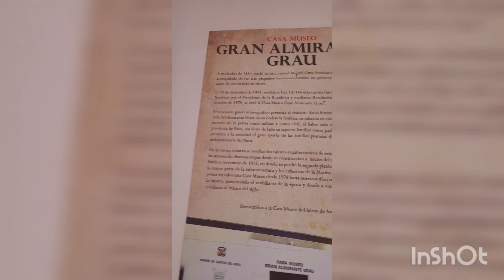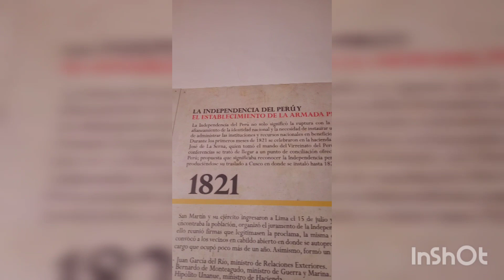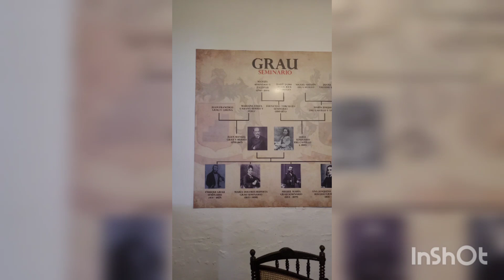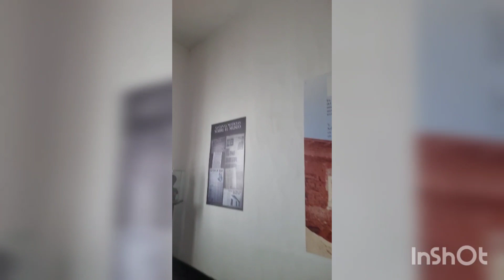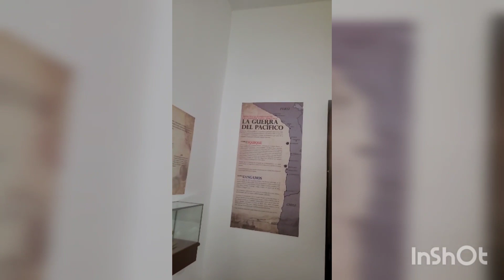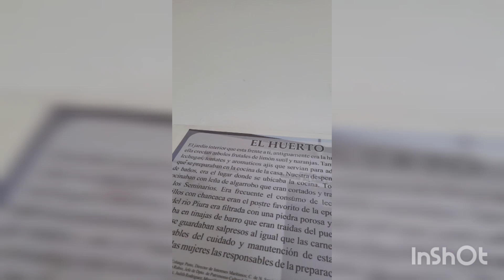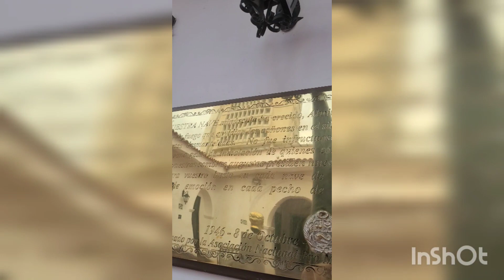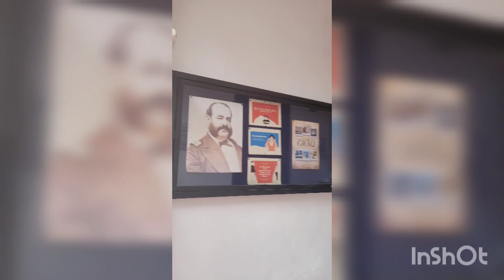CASA MUSEO DEL ALMIRANTE MIGUEL GRAU SEMINARIO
La vida del Gran Almirante Miguel Grau Seminario, quien creció con una gran pasión por el mar y se convirtió en un héroe nacional del Perú durante la Guerra del Pacífico. Un hombre que demostró su disciplina, galantería y generosidad en su vida.

Aunque nació en Piura, vivió su infancia en el puerto de Paita, donde forjó su vocación marina. Fue hijo del coronel colombiano, nacionalizado peruano, Juan Manuel Grau Berrío, y de la dama piurana Luisa Seminario del Castillo.

Veinte años después, ingresó a la Marina de Guerra del Perú, como guardiamarina. En 1856, pasó a servir a bordo de la fragata Apurímac, con el grado de alférez de fragata, integrándose al cuerpo de oficiales de esa institución.

En 1867, se casó con Dolores Cabero y Núñez, con quien tuvo 10 hijos. No contento con dedicarse solamente a servir a la Marina del Guerra del Perú, Grau también incursionó en la política, pues en 1876 fue miembro del Partido Civil y se desempeñó como diputado por la provincia de Paita.

Tres años después, decidió regresar a la institución armada donde encabezó la Guerra del Pacífico, donde recibió el nombre de ‘El Caballero de los Mares’. Luego de enfrentar a los buques chilenos que bloqueaban el Puerto de Iquique y hundir la corbeta Esmeralda, ordenó salvar a los sobrevivientes del buque vencido. Además, también se ganó el respeto al enviar a la viuda del capitán de corbeta chileno Arturo Prat, comandante de la Esmeralda, una carta muy sentida sobre los efectos personales de dicho mando militar.

fueron enterrados en Santiago de Chile, pero fueron repatriados en 1890 y trasladados a la Cripta de los Héroes en 1908. En octubre de 1946 fue ascendido de forma póstuma al grado de almirante.

Dentro del convento de Los Descalzos, en el Rímac, existe una capilla dedicada a Miguel Grau, que fue donde nuestro héroe rezó y se confesó por última vez antes del Combate de Angamos. La capilla está cuidada por la Marina de Guerra del Perú.